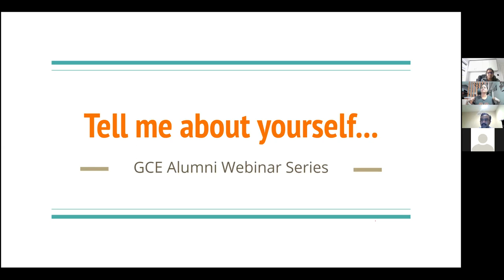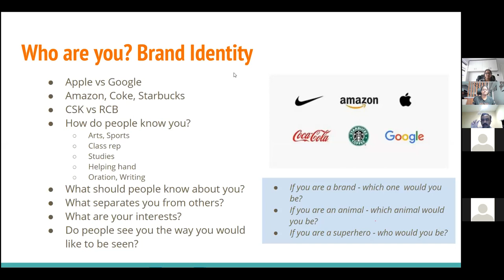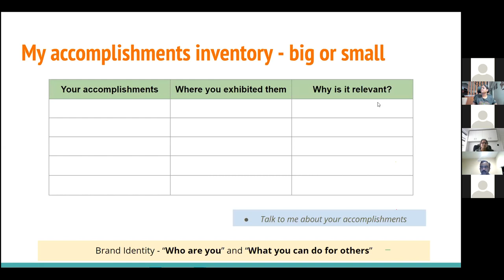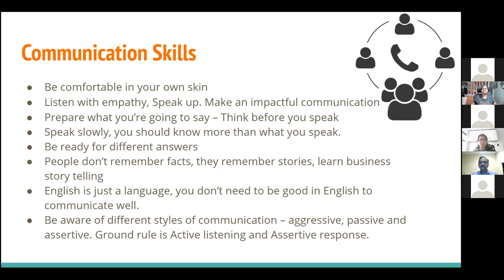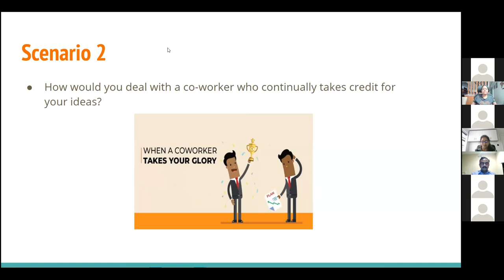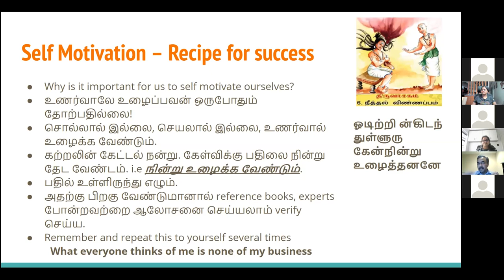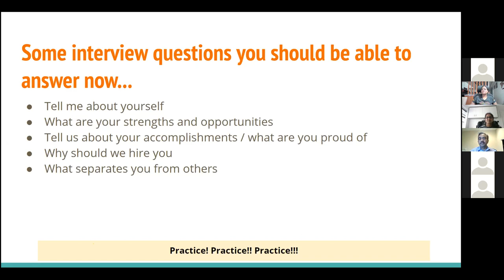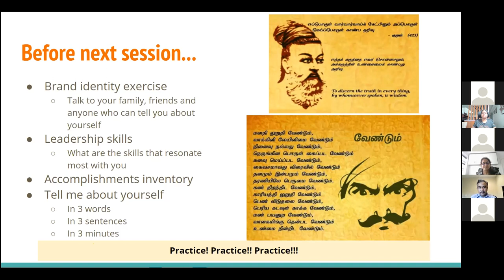GCE Salem Webinar - Tell me about yourself Webinar, Nov 21, 2020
This was the second in a series of webinars by GCE Salem alumni to help current students improve their interview / employability skills.